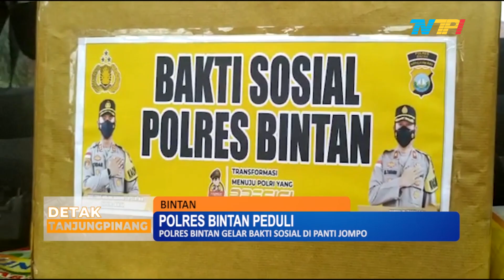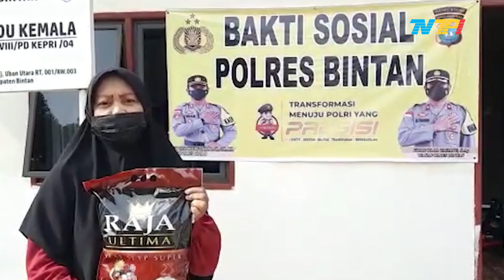POLRES BINTAN SAMBANGI PANTI RUMAH BAHAGIA